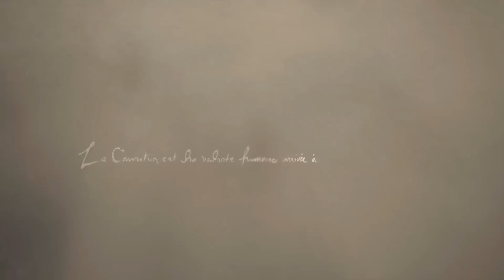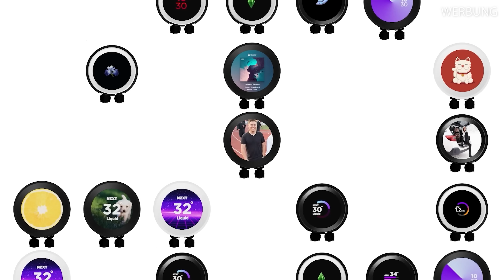Das wird ein gewaltiges Open-World-Rollenspiel! - Preview zu Dragon's Dogma 2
Hier kannst du mehr über die neuen NZXT Kraken und das große CAM-Software Update für noch flüssigere und lebendigere Animationen erfahren (Werbung)

Mit der Ankündigung von Dragon's Dogma 2 hatte Capcom den Fans des Vorgängers ein Stein vom Herzen genommen. Schließlich war lange nicht klar, ob es überhaupt ein neues Spiel in der Serie geben würde, nachdem das Original trotz Erfolgen eher als Underdog und Genre-Geheimtipp gilt. Doch die Fortsetzung kommt und wir konnten Dragon's Dogma 2 sogar schon spielen. Die Open World des actionreichen Rollenspiel soll diesmal rund vier Mal so groß sein und auch mehr Abwechslung bieten. Auch die Interaktion mit der Spielwelt wurde verbessert. Geblieben ist das Vasallen-System, doch auch da gibt es Neuerungen.

Was euch in Dragon's Dogma 2 alles erwartet, fassen wir deshalb im ausführlichen Vorschau-Video zusammen.

Folgt uns!